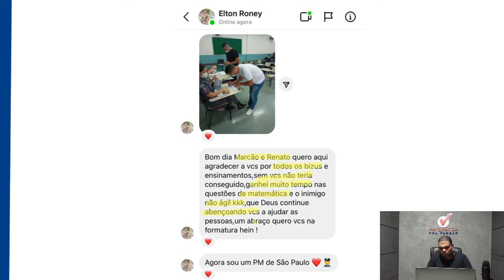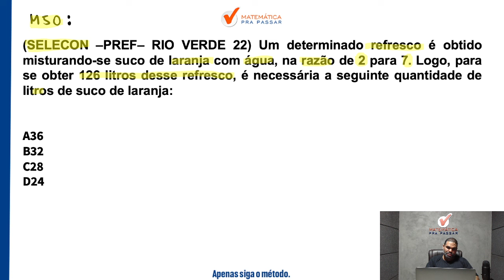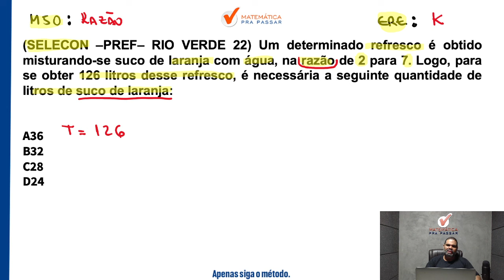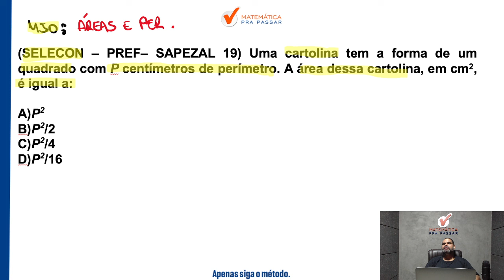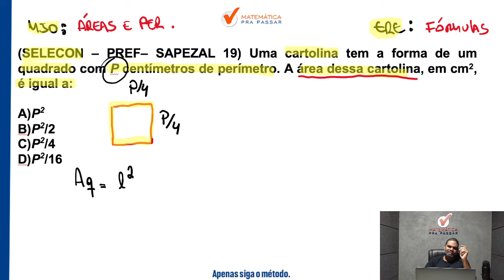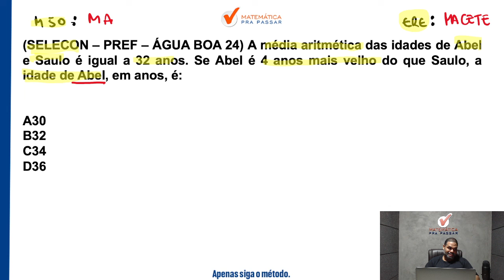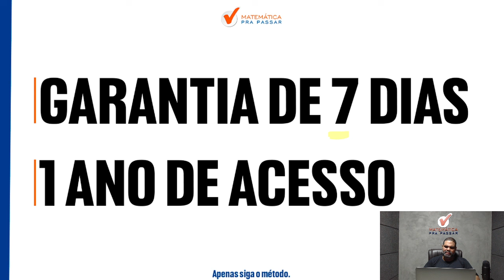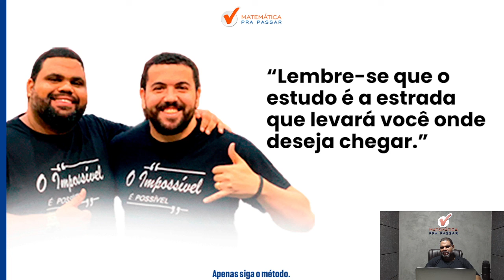Matemática para PM-SE - Banca Instituto Selecon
Você quer aprender Questões de Matemática PM-SE Que Caem Todo Ano?

Então você precisa aprender com esse vídeo onde nosso professor, Marcão, mostra Como Gabaritar Matemática. Para garantir muitos pontos na prova da Matemática e mandar muito bem na prova da PM SE para concurso de  soldado.

Para você ser aprovado na PM SE precisa mandar muito bem em matemática e com esse vídeo você irá ter um Guia Prático para interpretar e saber o que utilizar nas questões da Banca Selecon e detonar na prova da PM SE.

Agora basta dar o play no vídeo e aprender com o Método MPP Questões de Matemática PM-SE Que Caem Todo Ano!